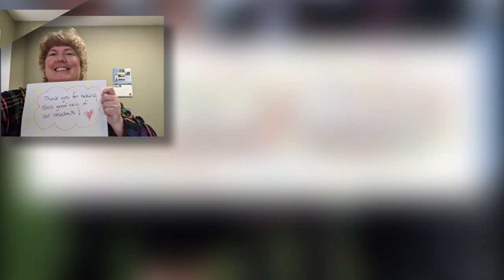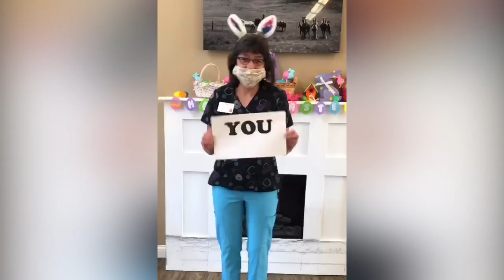Thank you Benedictine Associates!